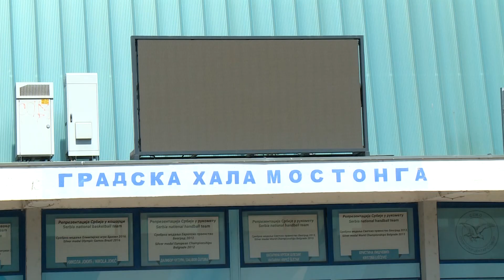17.07.2023. - Mirović uručio ugovor za nastavak radova na rekonstrukciji hale „Mostonga“ u Somboru